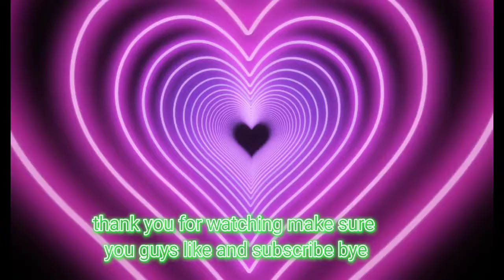Roblox parkour but with skull King! 👑